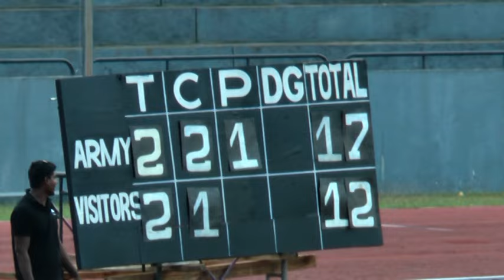Army SC v Police SC - Part 1